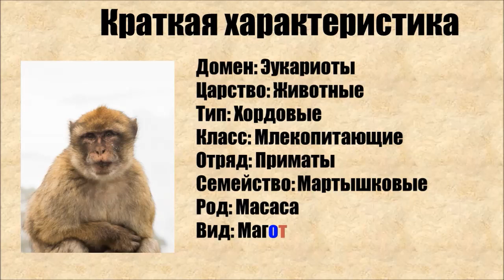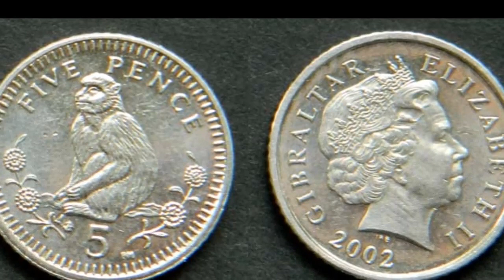Магот и интересные факты о нем